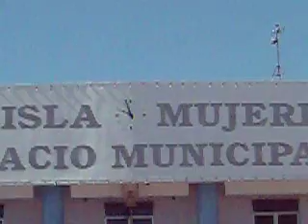Riviera Maya:"Isla Mujeres":Parte 19:Arquitecto Luis Alejandro Gusberti,(Arg.).-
El "Zócalo" y Municipalidad de la isla Mujeres.-